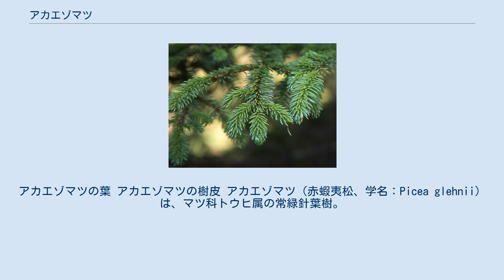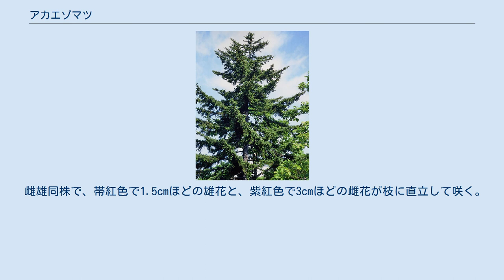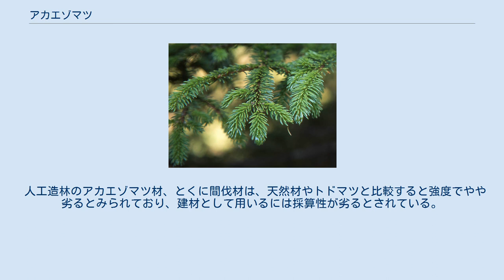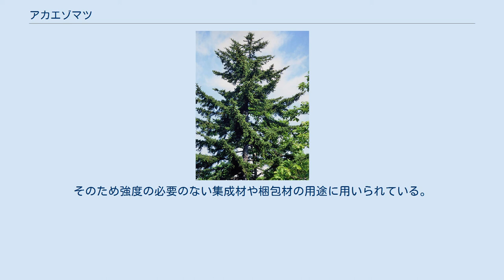アカエゾマツ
アカエゾマツの葉 アカエゾマツの樹皮 アカエゾマツ（赤蝦夷松、学名：Picea glehnii）は、マツ科トウヒ属の常緑針葉樹。
エゾマツと共に北海道の木に指定されており、北海道の代表的な造林樹種である。
 樹高は通常は30mから40m以上だが、湿原では非常に小型になる。
樹形は自然に円錐形となり、美しい。
若い枝には赤褐色の毛がびっしりと生え、幹は赤褐色から黒赤褐色で太さ1mから1.5mとなり、樹皮はウロコ状に剥がれる。
 葉は幅1mm、長さ5-12mm程度で、横断面は菱形をしており、4面に気孔帯がある。
エゾマツの葉は長く、横断面は扁平なので、この点からも両者は区別できる。
 雌雄同株で、帯紅色で1.5cmほどの雄花と、紫紅色で3cmほどの雌花が枝に直立して咲く。
花は樹上の高い部分の枝先にしかできないので、地表から見ることは難しい。
北海道では5月から6月が開花期である。
 雌花は熟すると、球果となってぶら下がる。
円柱形で長さ4.5-8.5cm程度、太さ2.5cm程度。
北海道では9月から10月に暗紫色に熟する。
 北海道に分布の中心があり、特に北海道東部から北部の山間部や日高山脈に多く、北海道南部（渡島半島）には分布しない。
その他には千島列島の南部（国後島）、色丹島・サハリン最南端・岩手県の早池峰山に分布する。
北海道ではエゾマツ、トドマツ、ダケカンバ、イタヤカエデなどと分布域が重なるが、湿地や蛇紋岩地、土壌の薄い溶岩上や火山灰や火山礫の土壌、痩せた湿地や海岸砂丘など、養分の乏しく条件の厳しい場所で優先する。
このような場所ではエゾマツ・トドマツの生育は困難なため、しばしば純林を形成する。
根室市風蓮湖の春国岱は、砂洲上のアカエゾマツ純林として著名である。
 阿寒湖周辺では、雌阿寒岳・雄阿寒岳、摩周岳やアトサヌプリといった火山群によってできた火山灰地で純林を形成しており、次郎湖畔のアカエゾマツ樹林や川湯温泉付近の純林（「川湯アカエゾマツの森」）などが知られている。
 また、焼尻島の「鶯谷の姥松」が名木として知られている。
 もともと、アカエゾマツは北海道の道南以北だけにみられ、本州以南には分布していないと考えられていた。
ところが1960（昭和35）年に岩手県宮古市の早池峰山の蛇紋岩地帯で96本のアカエゾマツからなる群落が発見された。
 この蛇紋岩地帯は約2万年前の最終氷期に形成された蛇紋岩が斜面上に取り残されたもので、しばしば土石流の原因になっていた。
1960年のアカエゾマツ発見も、アイオン台風（1948年）による土石流被害の調査の過程で見つかったものである。
この群落は標高980mから1180m付近にかけての「アイオン沢」と呼ばれる東西200m、南北600mの斜面地に限定されていて、これはたまたまそこだけ土石流の被害を免れたことで残存していたものだった。
 かつての最終氷期の東北地方では、アカエゾマツは最も繁栄している植物種の一つであり、早池峰山のアカエゾマツはその稀少な生き残りと考えられている。
その学術的稀少価値が認められ、1975年に「早池峰山のアカエゾマツ自生南限地」として国の天然記念物に指定された。
 1960年の発見当初、土石流を免れたアカエゾマツは96本で、しかも群落の辺縁部から枯損が進行し、消滅が危惧された。
しかし1970年代には枯損がとまり、土石流跡地に新たなアカエゾマツが育っており、2000年代には総数は143本にまで増え、太いものでは直径20cmを超えるものも60本以上確認されている。
小木も含めた総個体数は3500本となって、短期的には消滅の危機は脱したと考えられている。
本来、自然にコメツガやヒバなどに遷移するはずのものが、定期的に発生する土石流によってコメツガやヒバが倒されてアカエゾマツが生えることで群落が維持されてきたと推測されている。
 外観がエゾマツに似ていて、幹の色が赤みがかっていることからアカエゾマツと呼称されるようになったと考えられている。
エゾマツやアカエゾマツは、分類学上はマツ属ではなくトウヒ属だが、一般に常緑針葉樹は「マツ」と呼称されている。
 アイヌ人は「チカプ・スンク」（鳥のエゾマツ）と呼んで「スンク」（エゾマツ）と区別していたほか、北海道での主な異称として「テシオマツ」（天塩の松）、「シコタンマツ」（色丹島の松）、「ヤチシンコ」（谷地＝湿地のエゾマツ。シンコは、アイヌ語スンクの訛り）などがある。
 北海道では、本種との区別のためにエゾマツを「...